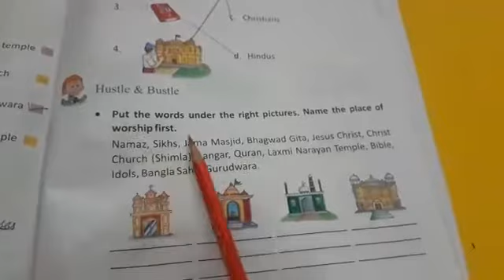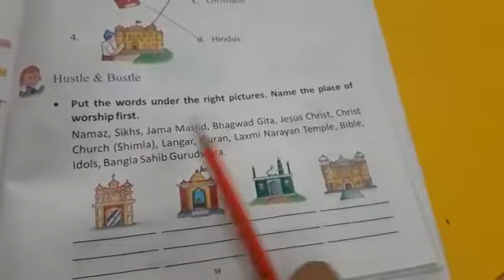2:29 मिनट में 1st क्लास के बच्चो को " E.V.S. L-11(Places of Worship)Exercise and Question/Ans"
2:29 मिनट से भी कम समय में 1st क्लास के बच्चो को " E.V.S. L-11(Places of Worship)Exercise and Question/Ans" का पूरा पाठ पढ़ाएंगे
👉 नोट: सभी अभिभावकों से निवेदन है कि क्लास के बाद अगर कोई परेशानी आ रही है तो आप हमसे कमेंट सेक्शन में जाकर जरूर साझा करे। धन्यवाद।
Quick Video Summary:
2:29: " Class 1st " E.V.S. L-11(Places of Worship)Exercise and Question/Ans"